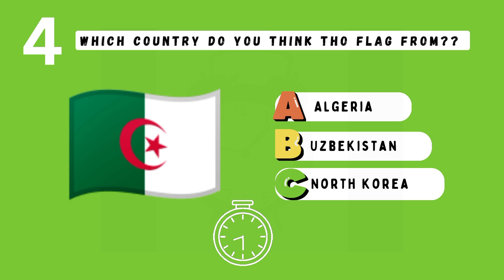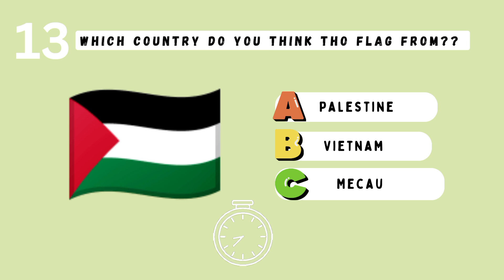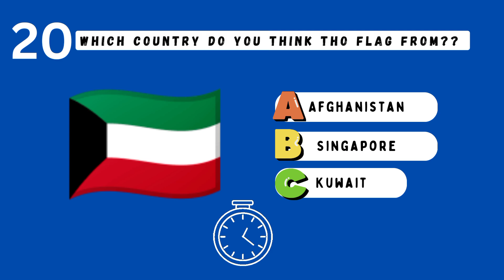Guess the countries by flags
THANKS
the quiz facts
long video